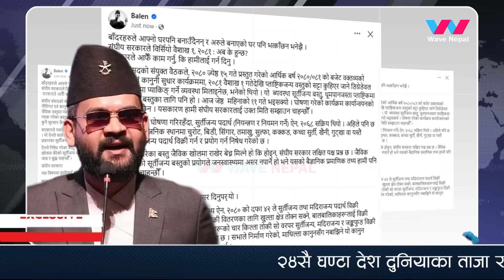बालेनले नेताहरुलाई बाँदर भन्दै दिए कडा चेतावनी - देश चलाउन नसके जिम्मा देऊ | Balen Shah | Today News